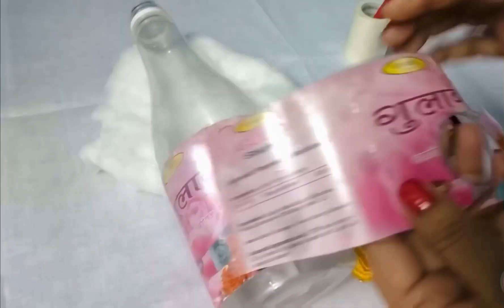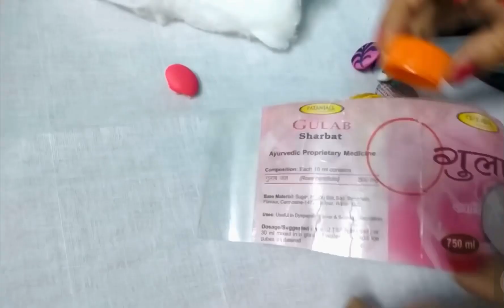🌹घर पर ही बनाए ready made बटन बहुत बहुत आसान तरीक़े से